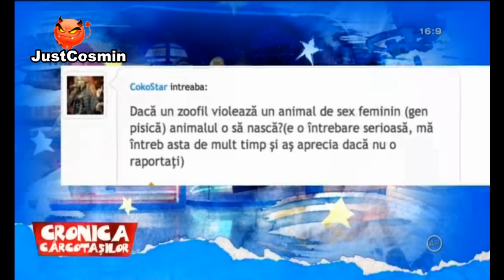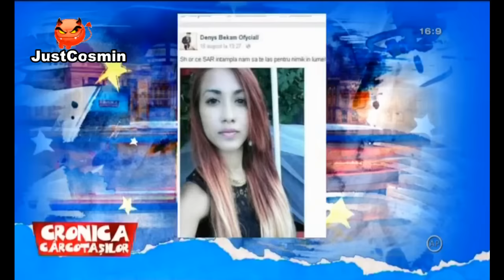Cronica Caroctasilor 14.10.2015 (Balbe, scenete comice, tampenii televizate)